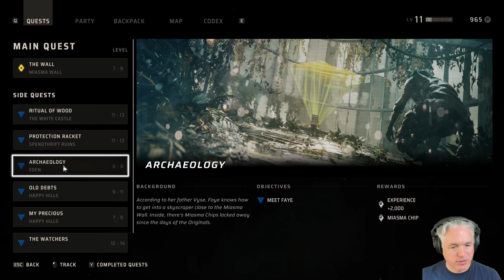Let's Play MIASMA CHRONICLES | Episode 23 | THE LIBERATION OF PEGGY-SUE VAATER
Now that Elvis & Co. are significantly more powerful, it is time to break Peggy-Sue Vaater out of that filthy cage the Grabbers have her in. I just hope we are in time and that the Grabbers haven't done to Peggy-Sue what they did to Baxter.

From the developers of MUTANT YEAR ZERO: ROAD TO EDEN comes MIASMA CHRONICLES, a brand new tactical strategy game in a post-apocalyptic wasteland torn apart by a savage force known as the "Miasma". MUTANT YEAR ZERO was the first game I played for this channel and I absolutely loved it so I am thrilled to be able to play the developers' newest title. Please join me, Elvis, and Diggs on what is sure to be a challenging adventure.